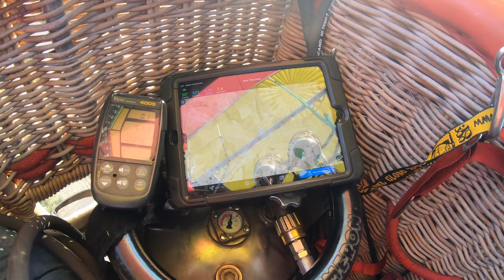Escribir un libro, plantar un arbol y... VIAJAR EN GLOBO!!